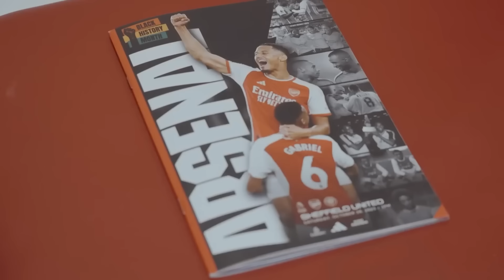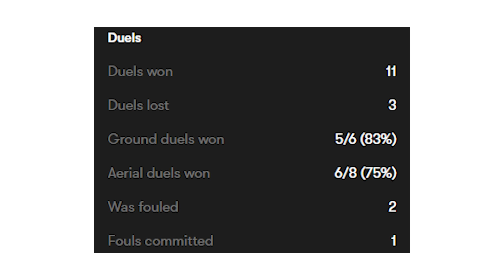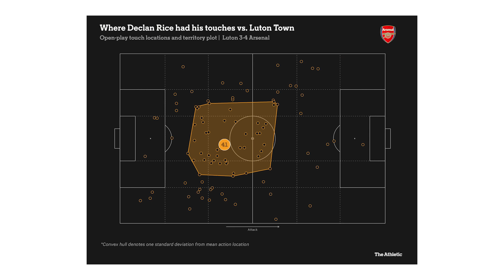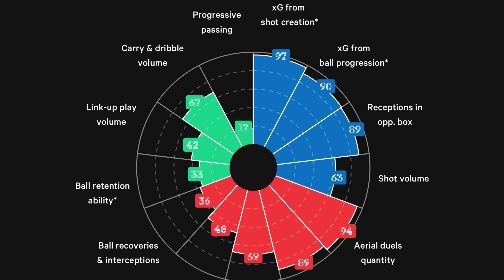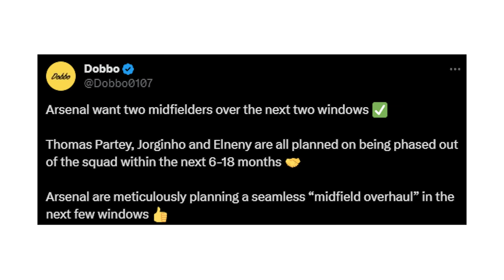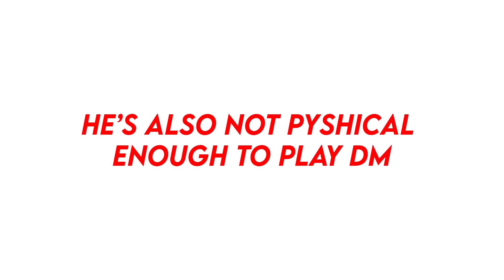Why This Player Would Be The PERFECT January Signing For Arsenal 😊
Amadou Onana is a player who has been linked to Arsenal over the last few years, and I think it's finally time we get him. In this video, I discuss how and why Arsenal should buy him and why he fits into the team. Let me know what you think and if you agree or disagree with me.